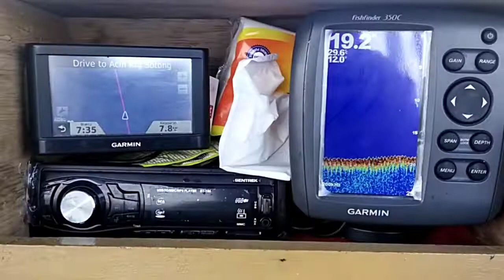Melihat Kegiatan Pemancing Cumi di Siang hari di laut 😁